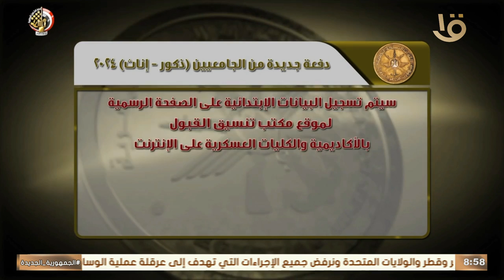حصاد الجيش المصري في أسبوع